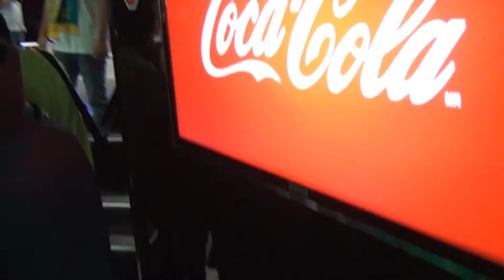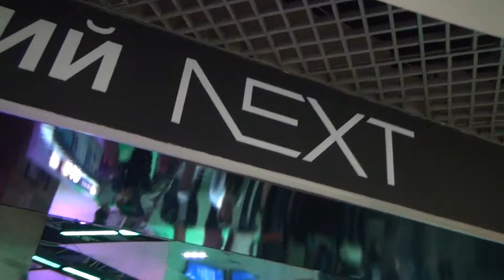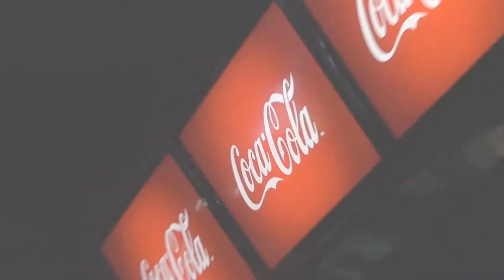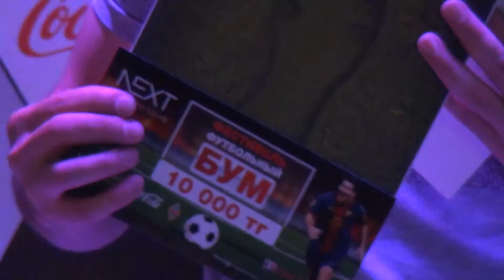Футбольный Бум HD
отчёт с фестиваля Футбольный Бум 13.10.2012 в HD качестве